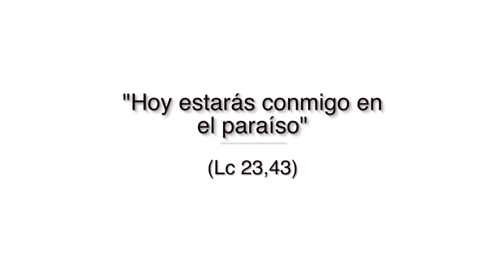Las 7 palabras - 2da Palabra